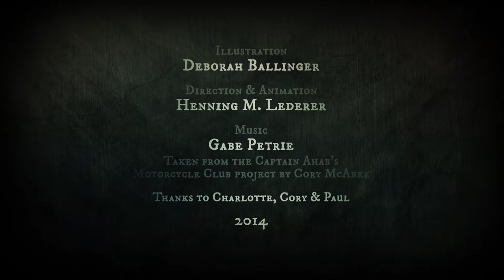THE WHALE - ARTISTIC ANIMATION | DepicT! 2015 Shortlist | Watershed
A beautifully illustrated animation inspired by the tale of Captain Ahab chasing the legendary whale, Moby Dick. Director: Henning M. Lederer (Germany)

Love short film and animation? Then check out these new shorts from emerging filmmakers and animators from around the world including the UK, Spain, Ukraine, Russia, Sweden, Morocco, USA and more!

The films make up the 2015 shortlist for Watershed's microfilm competition, DepicT! - which gives the best new filmmakers out there a chance to win cash prizes, career development opportunities, and loads of exposure via our partners in tv and film, as well as at the internationally renowned Encounters Short Film and Animation Festival (which takes place in Bristol each September).

The Awards were announced at Encounters Short Film Festival on Sat 19 Sept 2015:

Hand Maid by Karim Souissi, Robin Wijnhold and Reda Zniber - Main DepicT! '15 Award Winner AND DepicT! '15 Shooting People Audience Award Winner

Conformity Juice by Rosa Fischer. DepicT! '15 Random Acts Award Winner

The Factory by Thomas Phelan, George Lewis, Jack O'dowd, James Hambleton-Plumb and Isaac Jack McCardle - DepicT! '15 Royal Photographic Society Cinematography Award Winner

If The Cuckoo Don’t Crow by Steve Kirby - DepicT! '15 British Special Mention Award Winner

for more info or check out our Facebook page for short film news and opportunities